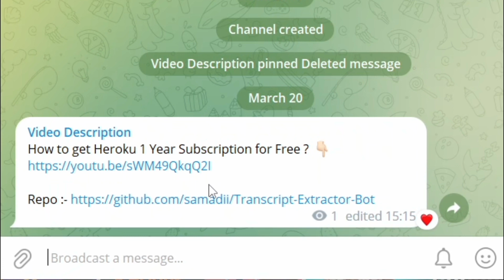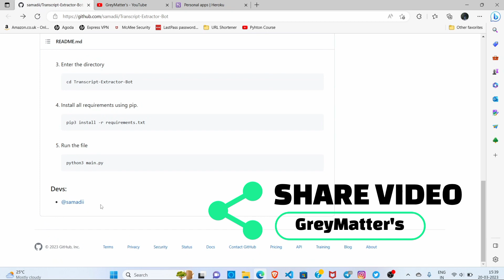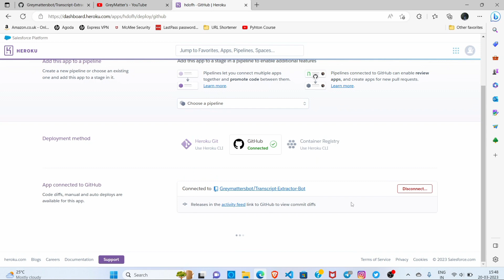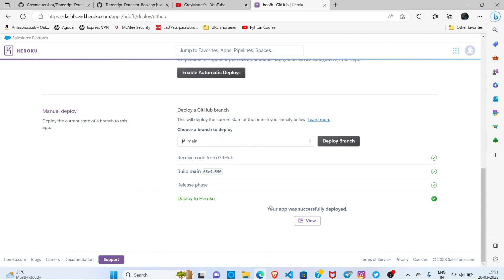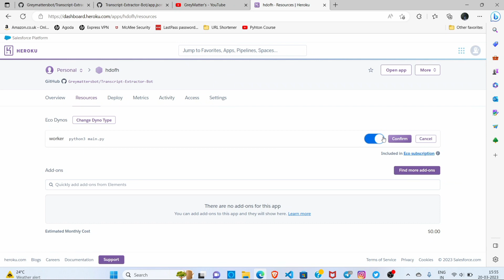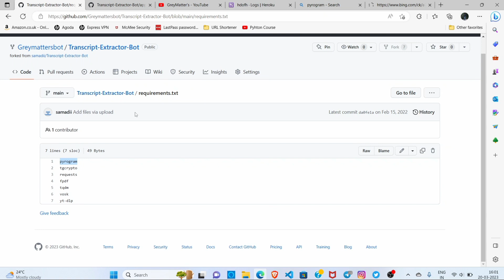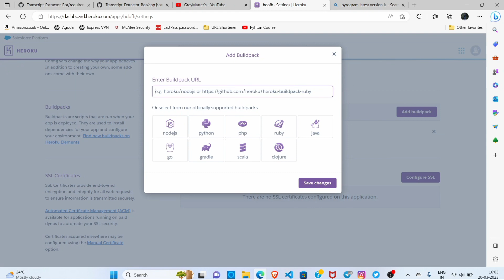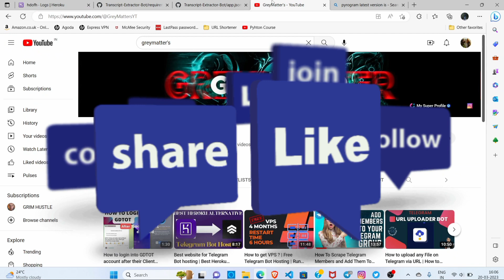EP - 8 Bot Deploy Heroku | How to deploy any Telegram Bot on Heroku | How to Fix Errors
Discover how to deploy any Telegram bot on Heroku in EP8 of our series! We'll walk you through the process step-by-step and show you how to fix common errors. Master bot deployment on Heroku with ease!